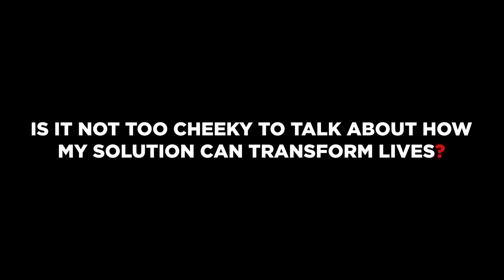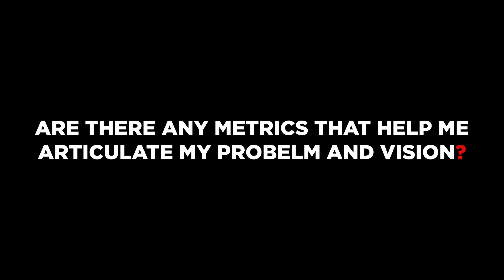Lee Talks Problem & Vision on Let’s Get Funded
Everybody is inspired when the meet someone who dreams big and reimagines a brighter future today.  The same goes for an investor who is interested in making a contribution to the success of your business. It is important that you, as a founder, are able to show investors that you have a clear understanding of the problem you are trying to solve and that your vision will what guides you along your journey.

Lee Zuk is the COO at JAG Method and a co-founder of Dazzle Angels. She brings her experience as an angel investor into this episode. Lee keeps it very real and her straightforward manner will be sure to help founders looking for finance understand the importance of a well-articulated Problem & Vision in your raise journey.

About Let’s Get Funded
Branson Centre has partnered with the UK SA Tech Hub, an initiative of the UK Government, to create our on-demand series ‘Let’s Get Funded’, for founders looking to get funded. We connected with South Africa's most experienced and inspiring female finance professionals to discuss investor readiness. Let's Get Funded challenges traditional financial and investment content norms with a conversational 9-part series of on-demand content.